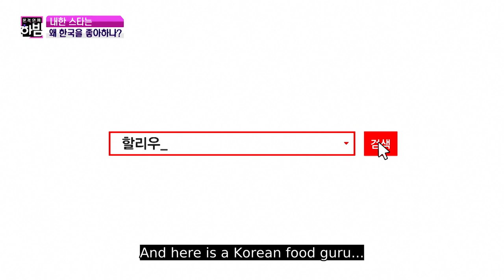Korean Fan's Limitless Affection for the Stars Who Visit Korea! [E-news Exclusive Ep 117]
Want to watch on your phone? Install our app